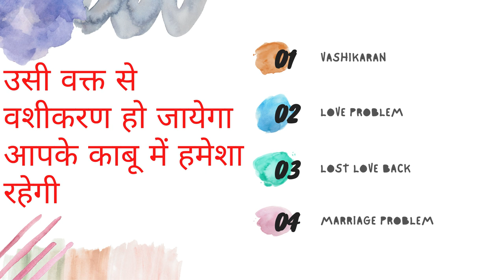यह खाने के बाद जिसने भी आपको देखा वो आपका दीवाना बन जायेगा | Vashikaran totke